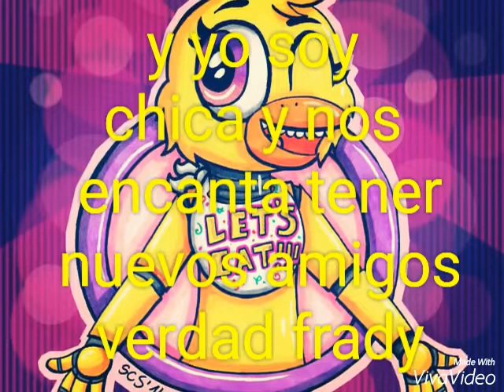Cómic freddy x mangle cap 12 chicos nuevos